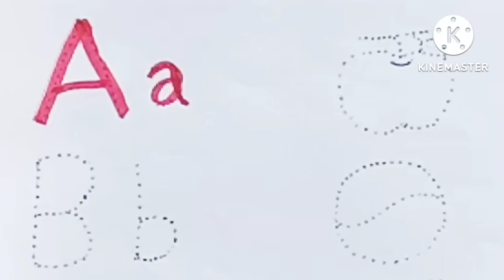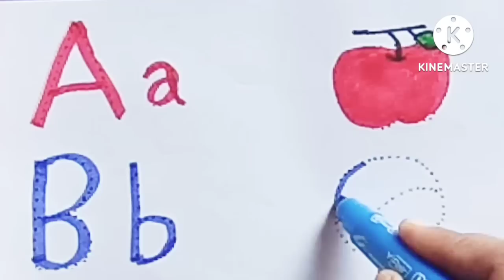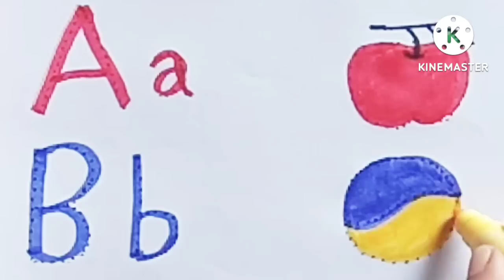Abcd, abcde, a for apple b for ball c for cat, alphabets,phonics song, अ से अनार, english varnamala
Description :

a for apple b for ball c for cat, abcd, alphabets, phonics song, abcde, अ से अनार, english varnamala क से कबूतर | abcd | phonics song | abcd song | अ से अनार | a for apple b for ball c for cat | alphabet | nursery rhymes | a for apple e

abcdefg
English alphabet
abcd cartoon
a for apple bi for boy
alphabet songs

abcd
varnamala
a se anar in hindi
k se kabutar Alphabet songs for children
abc alphabet songs
abcd varnamala
kids alphabet

kids alphabet
alphabet for kids
abc song
a for apple b for ball c for
alphabet song
apple apple
abcd abcd

एबीसीडी
वर्णमाला

Alphabets,
छोटे बच्चों की पढ़ाई
kidsclass
Nursery rhymes
phonics song
Ka se kabutar
English alphabet
ABC with pictures A for apple b for ball alphabets
a for apple a for apple b for ball c for cat d for doll

apple song
abcd song
a for Apple b for boll
abcd rhymes
a se anar
abc song
Hindi varnamala
apple ball cat dog elephant fish gorilla hat
english varnamala
abcd
english alphabets
a for apple b for badka apple c for chotka apple comedy abcd phonics song abcd phonics song
hindi varnamala
abc new
abcd
abcd song
abcd video
AFORAPPLEE
Aforapplee
a to z
apple
ball
cat
elephanet
english alphabets
chhotu tv
alphabets
abc song